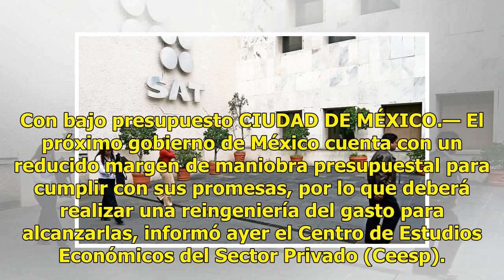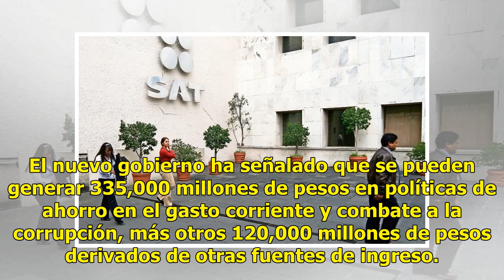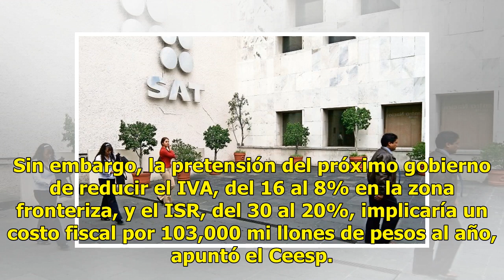El Ceesp aconseja una reingeniería del gasto público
Con bajo presupuesto CIUDAD DE MÉXICO.— El próximo gobierno de México cuenta con un reducido margen de maniobra presupuestal para cumplir con sus promesas, por lo que deberá realizar una reingeniería del gasto para alcanzarlas, informó ayer el Centro de Estudios Económicos del Sector Privado (Ceesp)...